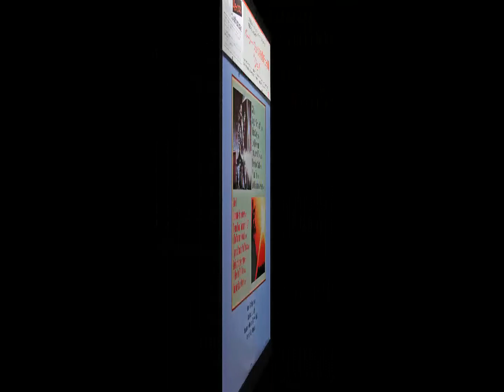PERCY FAITH – Brian’s Song ブライアンス・ソング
※1972年のアルバム「パーシー・フェイスの最新ヒット集“ジョイ”」
※1972 Album「Joy」